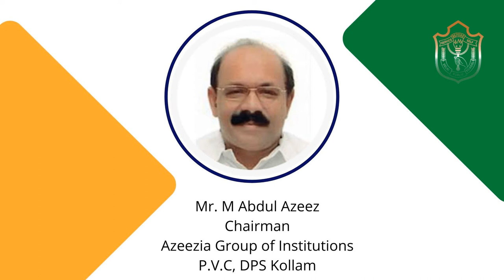Independence Day Celebration /